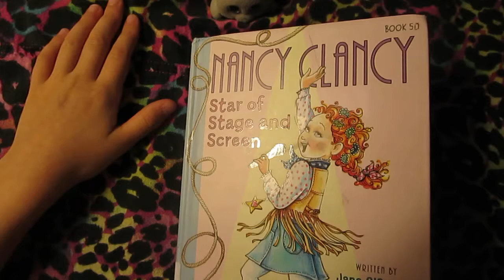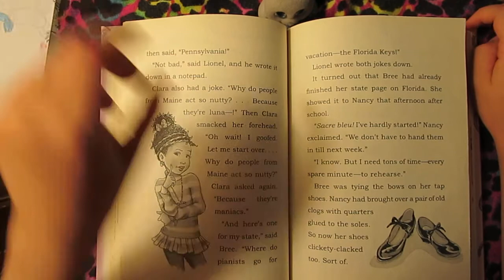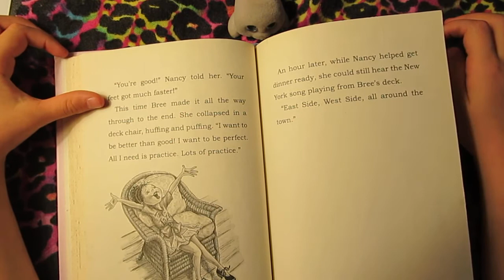Nancy Clancy Star of Stage and Screen (Book 5) Chapter 7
Your Fancy Nancy Clancy - Star of Stage and Screen audio book series for children

It’s  Nancy Clancy’s time to shine as she takes center stage in the school play!
There’s no way Nancy will get stuck in the chorus again this year – she’s been practicing guitar for months and her audition was superb. But after Nancy’s performance during the play is captured on a video that gets posted on Youtube, ….Will Nancy’s humiliation get the best of her , or will she find a way to embrace her newfound fame?